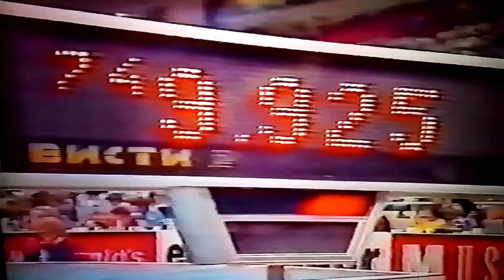Daniela Silivas with great UB for the 1987 AA European Title!